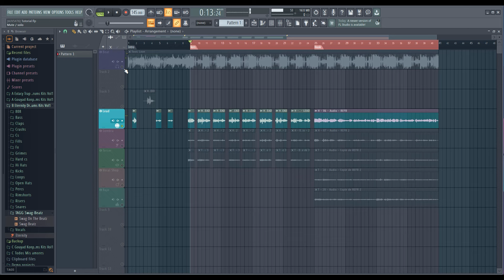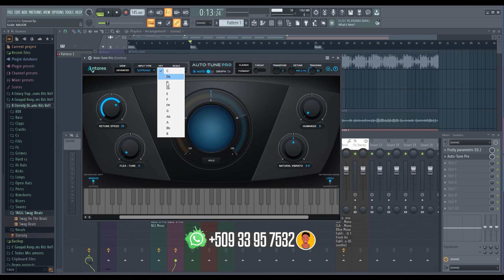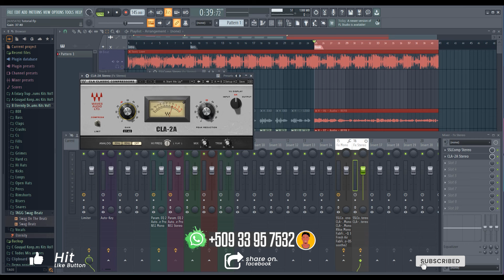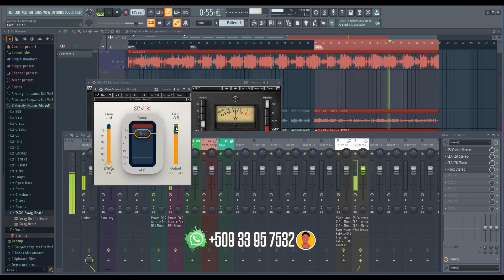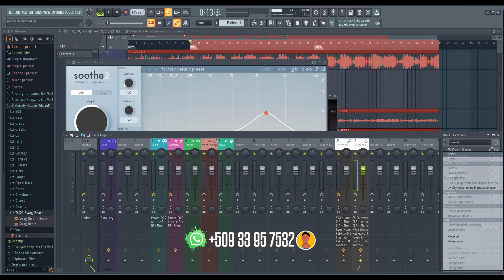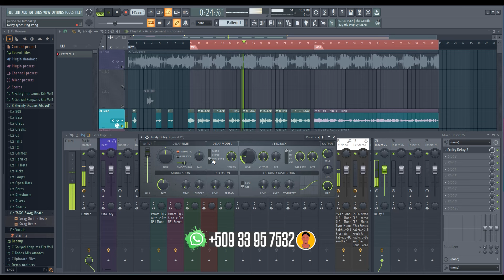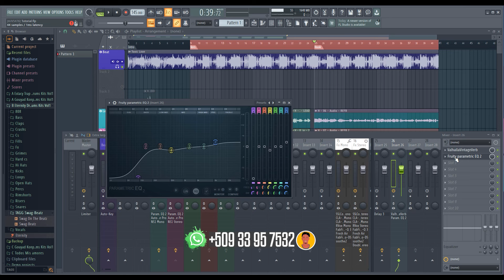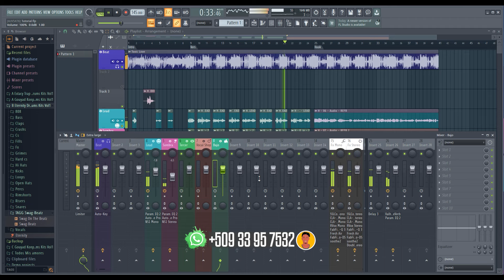Kijan Pou Aplike REVERB ak DELAY Nan Vocal (Kijan Pou Mixe🎚Yon Music Sou FL STUDIO 2024) PART 4